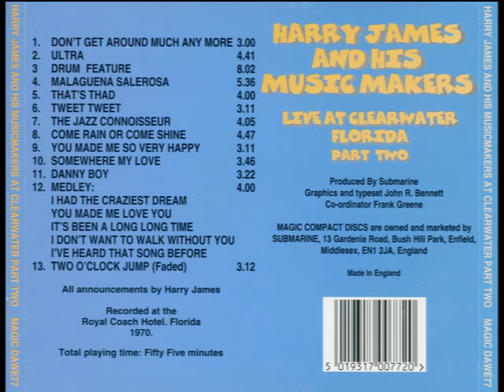Apples (Sonny Payne Drum Feature) - Harry James Live in Clearwater, 1971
Apples (Sonny Payne Drum Feature) - Harry James and His Music Makers
Recorded January 25, 1971 at the Fort Harrison Hotel in Clearwater, Florida
Though less likely, other sources indicate this was recorded September 5 & 6, 1970 at the Royal Coach Hotel in Clearwater, Florida
Released in 1984 on First Heard FH58, then re-issued in 1996 on Magic DAWE77 and in 2001 on Hitchcock CD-0607

Written by Louie Bellson and Arthur M. Wiggins
Leader – Harry James
Trumpet – Harry James, Tom Holden, Jack Poster, Walter Pfyl, Clarence “Skip” Stine
Trombone – Dave Robbins, Bill Paynter
Bass Trombone – Gail Martin
Alto Saxophone – Richard “Dick” Spencer, and Bill Byrne or Don Mohr
Tenor Saxophone – Corky Corcoran, Gary Herbig
Baritone Saxophone – Jack Watson
Piano – Jack Perciful
Bass – John Smith
Drums (solo) – Percival “Sonny” Payne